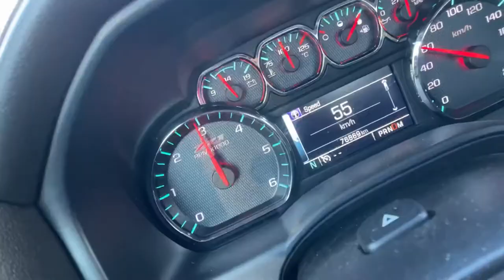Filipina Bisaya pulling a load of firewood